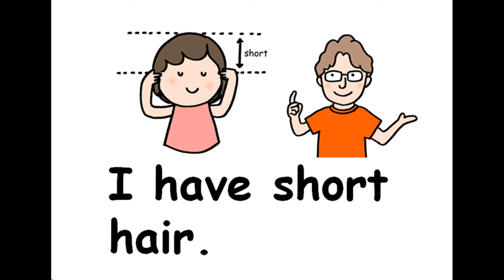英語で遊ぼう Long short【赤ちゃんから大人まで】歌で覚える中学英文法 Big Small 主語＋be動詞＋形容詞の文 聞き流して聞きなれ！正しい文法で話そう。五感を使って記憶力↑。右脳開発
ながいみじかい　Long shortを使った文章を覚えましょう。

こんにちは。愛知県春日井市にある神塾です。英語を楽しく覚えながら親子で楽しめる動画をたくさん作っています。

?sub_confirmation=1

あなたはどうやって記憶するタイプですか？音読して覚える・書いて覚える・聞いて覚える・イメージして覚える・体を動かして覚える・・・それぞれ自分に合った記憶法があるそうです。

小さなお子さんの場合、体を動かして覚えると、五感感覚や想像力が豊かになり、右脳が開発されます。
ここで豆知識ですが、左脳は理論や計算などをつかさどり、右脳は過去の経験・想像・五感などをつかさどります。そして右脳の容量は無限大です。本の読み聞かせ、スキンシップなどで右脳を活性化すれば、無限の記憶を手に入れることができます。

‹チコちゃんに叱られる›では、この左脳と右脳の働きの違いを人の記憶を使って解説していました。左脳が関係する名前の記憶は新しい人と出会う度に次々塗り替えられてしまうから、なかなか名前が思い出せないけれど、右脳が関係する顔の記憶は無限の容量があるため、顔はわかるけど名前が出てこないという現象が起こるそうですね。右脳の力を信じ体感記憶を！

【英語のポイント】
My nose is long. 私の鼻は長い。My nose is short. 私の鼻は短い。
Rabbit ears are long.うさぎの耳は長い。Cat ears are short.ねこの耳は短い。
I have long hair.私の髪は長い。I have short hair.私の髪は短い。
のようにＢｅ動詞やhaveにもなじませましょう。
Freeze!と言われたら、カチコチになって動かないでね。

編曲　山本直義　歌　Travis Woodham

愛知県春日井市神領町2-12-3　株）神塾　赤ちゃん・幼児・小学生から大人の英会話　英検対策講座・学習塾